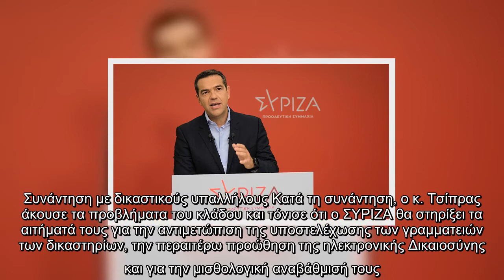Τσίπρας : Οι εμβολιασμοί πρέπει να γίνουν σε όλους τους εργαζόμενους πρώτης γραμμής